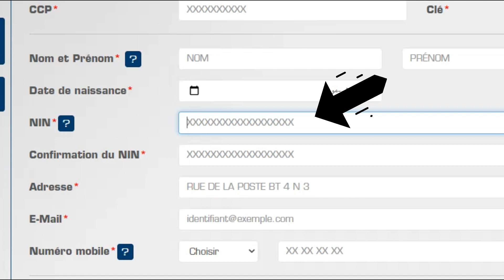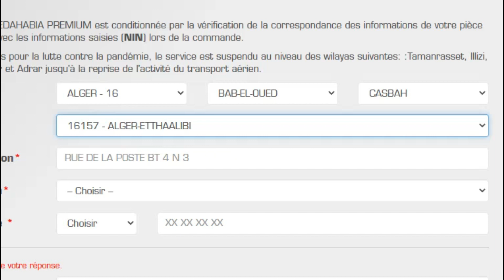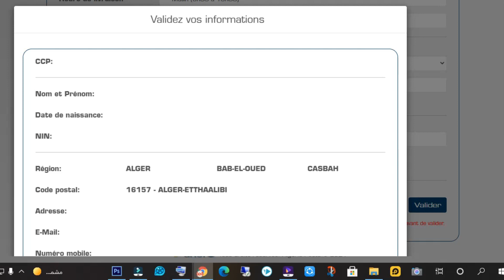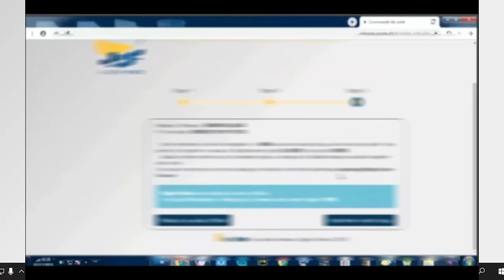طلب البطاقة الذهبية في 5 أيام لبريد الجزائر 2022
رابط طلب البطاقة الذهبية في 5 أيام لبريد الجزائر تحديث  2023

المدونة

طلب البطاقة الذهبية في 5 أيام لبريد الجزائر 2021
 كيفية طلب بطاقة الذهبية CARTE EDAHABIA من المنزل الجزائر 2022

البطاقة الذهبية الجزائر

what is a poste office in french
what is the population of arnac-la-poste
what is the area of arnac-la-poste
what is the area of paray-vieille-poste
what gender is the french word poste
functions of stephane gilmer in la poste